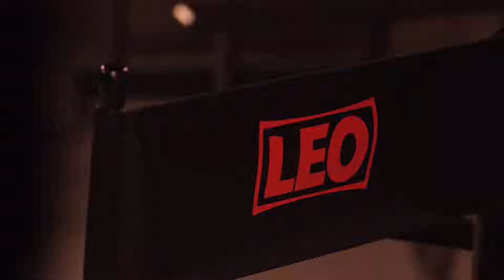กอดได้ไหม - ZOMMARIE (Original by URBOYTJ) | LEO Playroom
LEO Playroom Episode 2
🔥 ZOMMARIE X URBOYTJ 🔥

“กอดได้ไหม” เพลงช้าเศร้า ๆ จาก URBOYTJ ที่ ZOMMARIE เลือกมาร้องเพราะความชอบส่วนตัว
นำมาทำดนตรีใหม่ให้มีความเป็นตัวเองมากขึ้น และมาถ่ายทอดอารมณ์เพลงนี้ในมุมของผู้หญิง
เป็นความเศร้าอีกหนึ่งเวอร์ชันที่น่าจะโดนใจหลายๆ คน

Rearranged and cover by ZOMMARIE

กอดได้ไหม Original by URBOYTJ
Produced By URBOYTJ
Arranged By Jirayut Phaloprakarn
Composed By Jirayut Phaloprakarn, Janpat Montrelerdrasme
Written By Jirayut Phaloprakarn, Piyawat Meekruea
Piano By Janpat Montrelerdrasme, Prateep Siri-Issranan
String By Narongsak Sribandasakwatcharakorn
Guitar By Narurthai Samattanawin
Mixed By Alonzo Vargas
Mastered By Will Quinnell

พบกับ LEO Playroom Episode 3
ในวันเสาร์ที่ 3 เมษายน 2564 เวลา 1 ทุ่มตรง
ทางเฟซบุ๊กเพจ LEO Thailand
ติดตามความมันส์จาก LEO ได้ที่